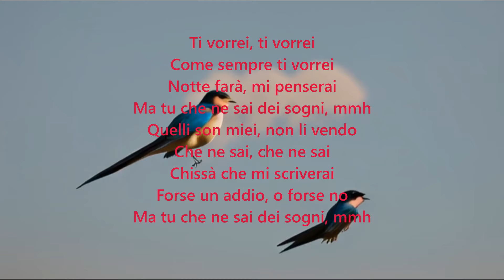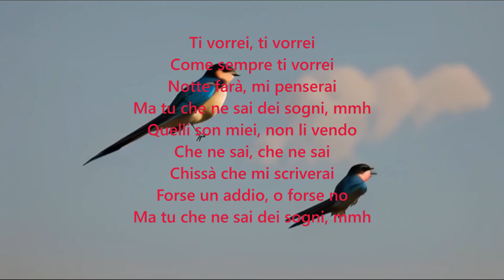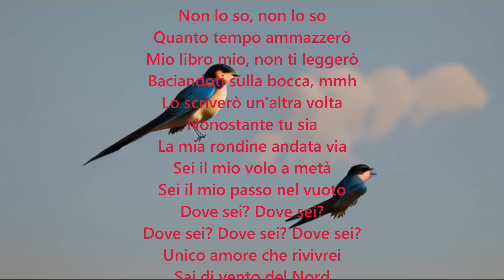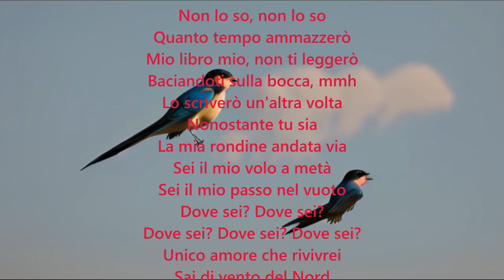COVER LA RONDINE MANGO : WITH FLSTUDIO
Provo con i suoni di flstudio ad elaborare il successo di Mango: "La rondine", il tutto con l'immancabile flstudio.